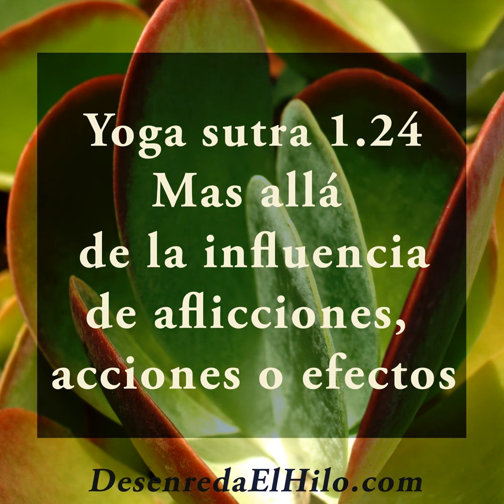Yoga Sutra 1.24 Sin estar afectado por aflicciones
¿Hay algo que no esté influenciado por obstáculos, acciones o sus efectos?

Observa si te ves afectado por el dolor, tus acciones, sus consecuencias y sus impresiones. ¿Es posible desactivar los botones que provocan tu dolor y tu reactividad? ¿Puedes ser posible que haya algo, algún aspecto de la existencia, que permanezca libre de influencia de estos factores?

Puedes comprar tu libro de Desenreda el hilo